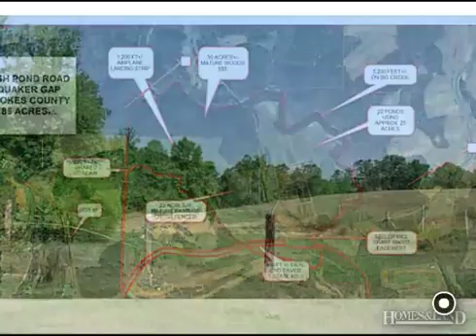$467,500 in WESTFIELD 27053. Call Lou Jewell ALC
Single - Westfield, NC 1,200 FT +/- PLUS 900 FEET FROM NEIGHBOR LANDING STRIP, MUTABLE PONDS (26 TOTAL) (17 ACRES IN H20) TAKE UP ABOUT 25 ACRES, DEAD END PAVED STATE RD, MOUNTAIN VIEWS 5,200 FEET+/- ON BIG CREEK PLUS A 3,725 FT +/- BOUNDARY STREAM. 22 ACRES IN CROSS FENCED PASTURE, 30 ACRES+/- IN MATURE TIMBER $$$...AND 460 FEET+/- OF PAVED STATE DEAD END ROAD FRONTAGE. HAS POSSIBILITIES OF FISHING CAMP GROUNDS, R.V PARK, HORSES AND OTHER CRITTERS, FAMILY COMPOUND, SINGLE ESTATE. CLICK ADDRESS FOR LOCATION. OR SURVIVAL LAN Find out more about this property for sale